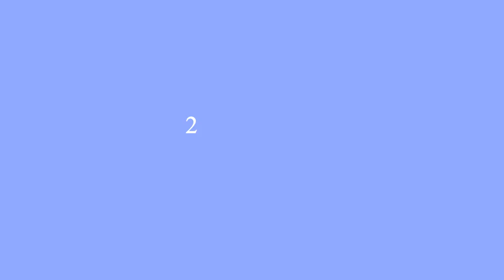- 2017 summer | star stable lookbook -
hey guys! I  really wanted to make an outfit video, for a very long time, and now it's summer and we all want to look good in the summer, so here are my fave summer outfits! You can find the clothes and the equipments on this website called 'database', there are all the things you can buy on sso (like: tops, trousers, briddles, blankets, hairs, makeups, pets..ect.)

– server: hazy desert [HU2]
– club: north rockers (owner: Elena Swordgren)
– recorder: fraps
– editor: wondershare filmora 7.8.9
– how old are you: 14yrs old
– do you ride in real life: yes, I do, I have an equestrian channel only for my real life riding videos!